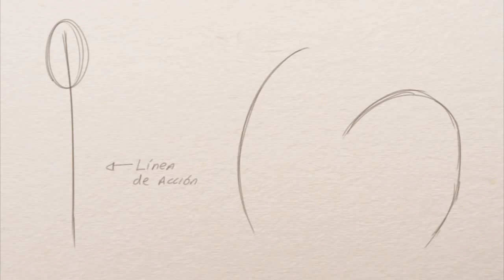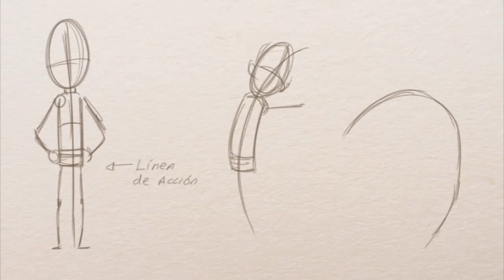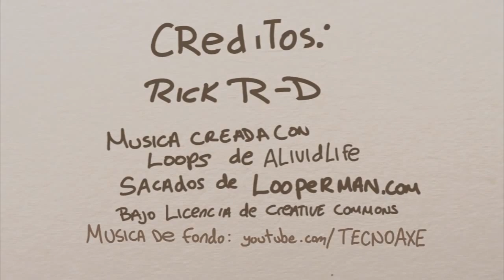08 Como dibujar linea de acción para los cuerpos cartoon en movimiento